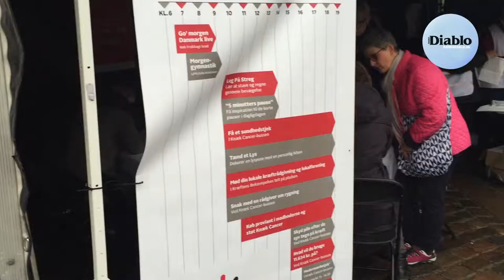Knæk Cancer fik Faaborg med